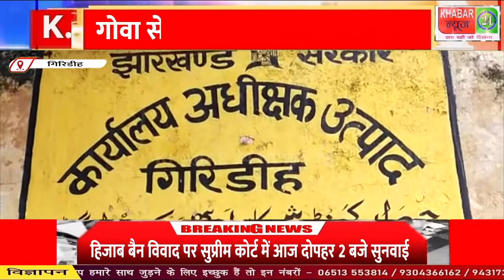उत्पाद विभाग की टीम ने अवैध शराब लोड ट्रक को किया जब्त, गोवा से लोड होकर जा रही थी ट्रक